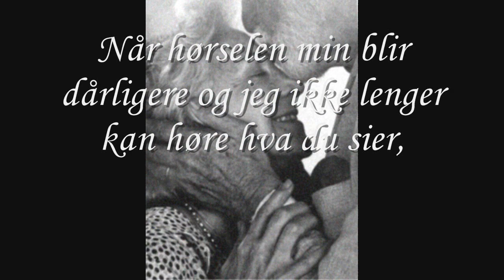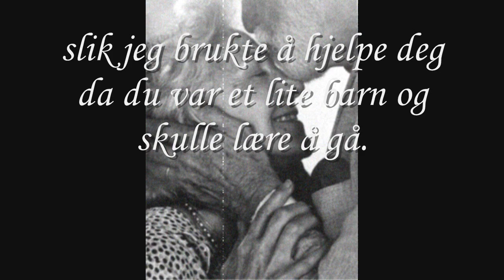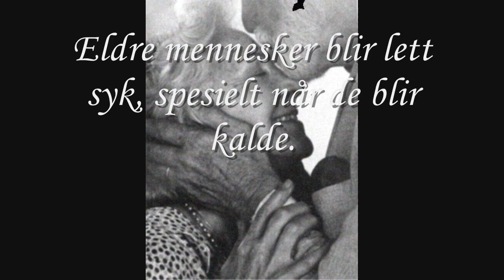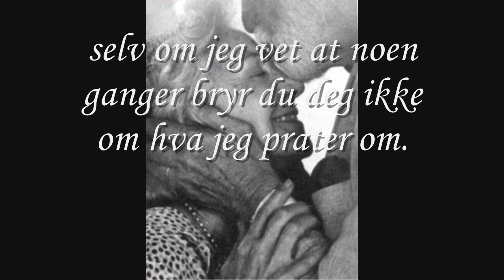Brev fra Mor og Far - Yiruma "Kiss The Rain"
Dette er et dikt skrevet av en fillipinsk prest, Ariel Robles. Det har blitt oversatt og tolket tidligere Jeg har kun rettet på noen skrivefeil og lagt inn noen småjusteringer.

Diktet er laget for at vi skal forstå hvor viktige våre foreldre er.
At vi må forstå dem, spesielt når de blir eldre.

Musikk av Yiruma - "Kiss The Rain"